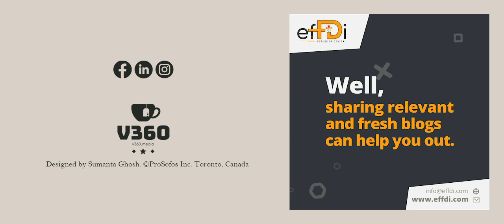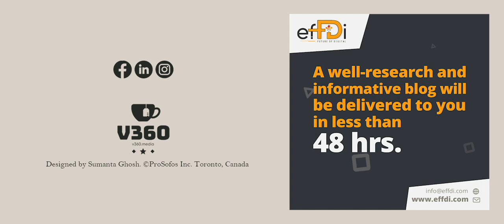Vermilion_v360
Perfect creative support for your Business_